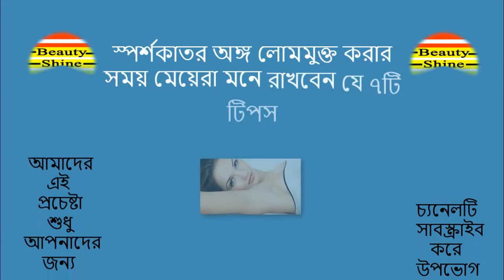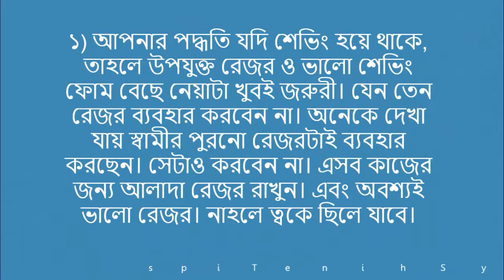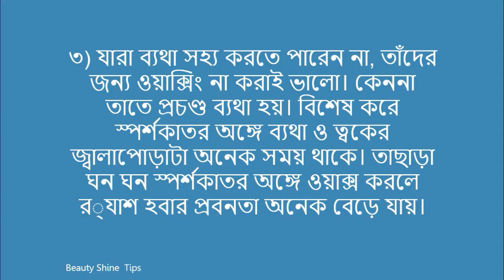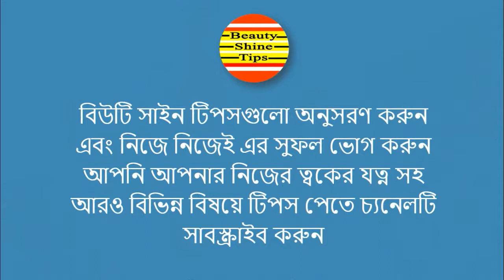Beauty Tips || স্পর্শকাতর অঙ্গ লোমমুক্ত করার সময় মেয়েরা মনে রাখবেন !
স্পর্শকাতর অঙ্গ লোমমুক্ত করার সময় মেয়েরা মনে রাখবেন ! ছেলেদের শরীরের লোম নিয়ে মাথা ব্যথা না থাকলেও মেয়েদের খুব ভালো পরিমাণেই থাকে। বিশেষ করে শরীরের স্পর্শকাতর অঙ্গগুলো লোমমুক্ত রাখার ব্যাপারে মেয়েরা খুবই সচেতন। হাত-পা তো আছেই, এছাড়াও আন্ডারআর্ম, বিকিনি লাইন এবং শরীরের যে কোন স্থানে অনাকাঙ্ক্ষিত লোম হতে পারে। আর সেটা পরিষ্কার করতে গিয়ে বিপাকে পড়েন অনেকেই।